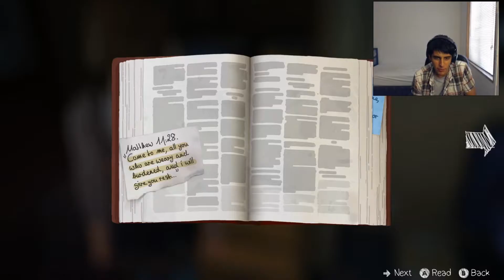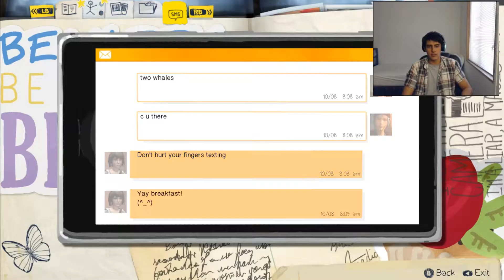Life Is Strange Episode #2 Part 2 - MORE COPYRIGHT INFRINGEMENT?!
What the frick guys. Every other part of this game has copyrighted music. What. Is. Up. With. That. I have no problem with copyrighted music in any other games but this one. Though I still love the game!